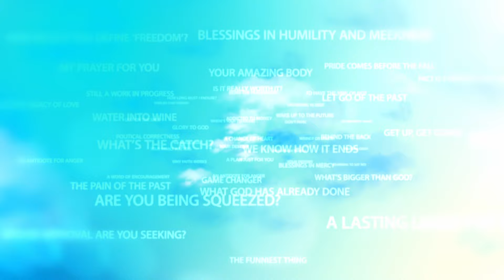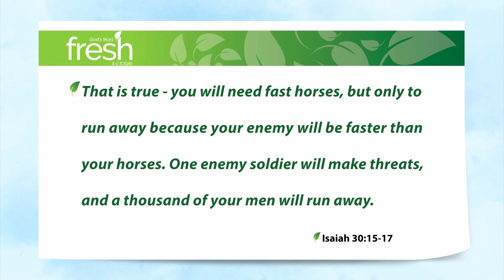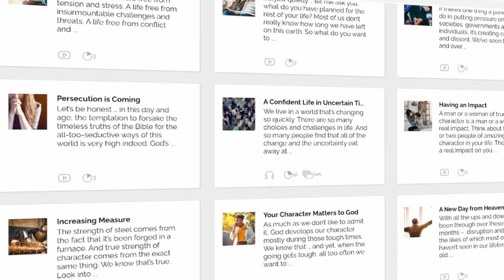How to be Strong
Paradoxically, we need strength the most when we feel at our weakest. It’s when our strength seems to have deserted us that we find ourselves in greatest need of it. Don’t you just hate that!

When things are going along well, we just don’t feel that we need more strength than we already have. Why would we? But that’s where we’re lulled into a false sense of security because when we do run head on into challenging times, that self-confidence that we had just a moment ago evaporates in an instant.

At which point we have a choice to make. Either we turn to God to get us through or rely on human strength. And as we’re about to see, making the right choice at that point is absolutely crucial.

Isaiah 30:15-17 The Lord GOD, the Holy One of Israel, says, “If you come back to me you will be saved. Only by remaining calm and trusting in me can you be strong.” But you don’t want to do that. You say, “No, we need fast horses for battle.” That is true—you will need fast horses, but only to run away because your enemy will be faster than your horses. One enemy soldier will make threats, and a thousand of your men will run away. And when five of them make threats, all of you will run away. The only thing that will be left of your army will be a flagpole on a hill.

The contrast between the outcomes of those different choices – either relying on God or on human strength – couldn’t be more stark. There’s only one way to remain strong. Go to God, be calm and trust in Him.